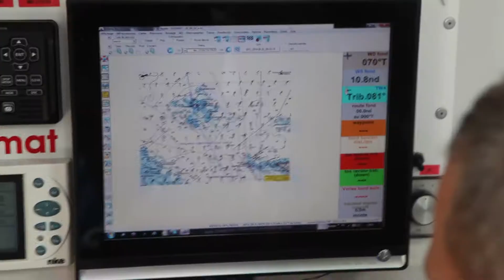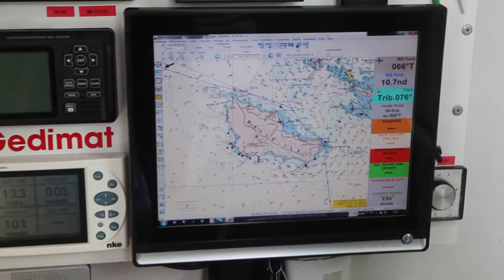#12 GEDIMAT - La Solitaire du Figaro - ETAPE 3 : ROSCOFF - LES SABLES D'OLONNE - T.Chabagny